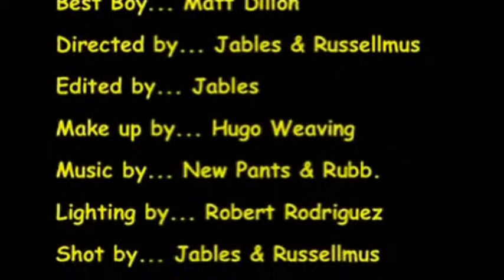The Fucking Awesome Show!!! - Season Two - Episode 3 - 'Robotic Police Dog Officer'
Murphy the Robotic Police Dog Officer is close to cracking another case.